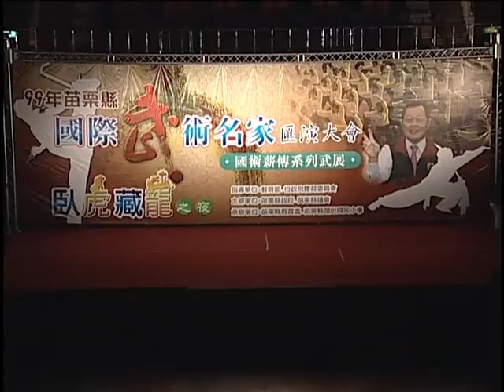新竹縣錦園八卦掌研究協會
新竹縣錦園八卦掌研究協會 99年苗栗縣國際武術名家匯演大會
項  目：地支八卦
表演者：賴南隆